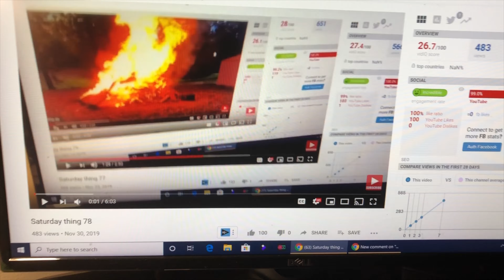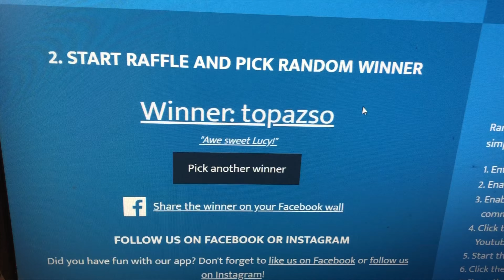Saturday thing 79